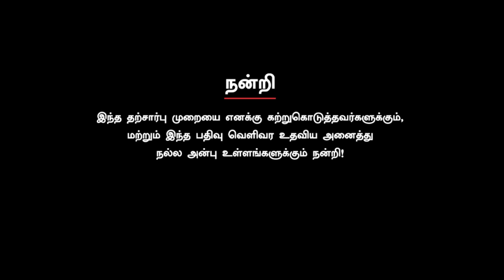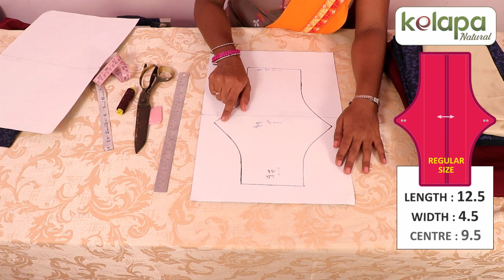Natural Plus Napkin | Reusable & Disposable 2 in One | இயற்கை அணையாடை | Malathi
அனைவருக்கும் வணக்கம்.
கேளப்பா நேச்சுரல்
(Kelapa Natural) Natural Products
தற்சார்பு வாழ்க்கை.
MALATHI –Chennai

1. மேற்கண்ட பொருட்களை வாங்க விரும்புவோர் தொடர்பு கொள்ளவும்:
2. If you wish to buy the above natural home made products please